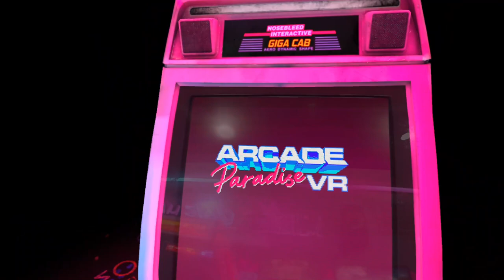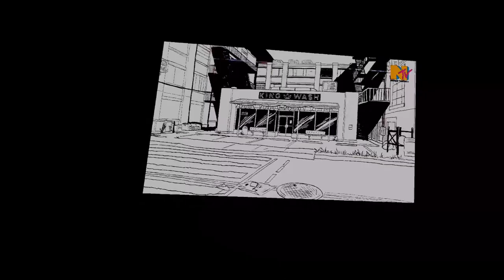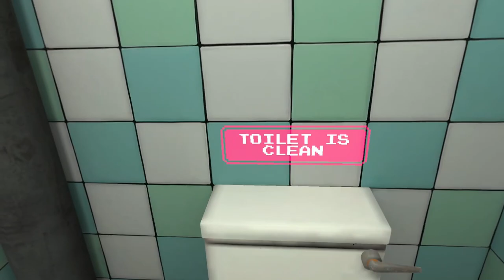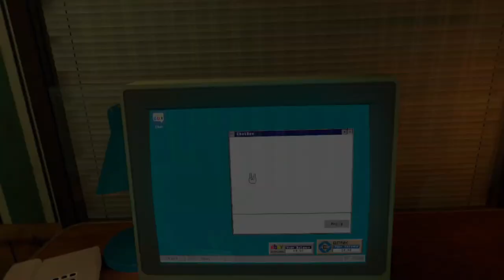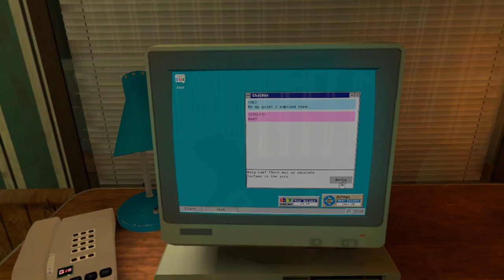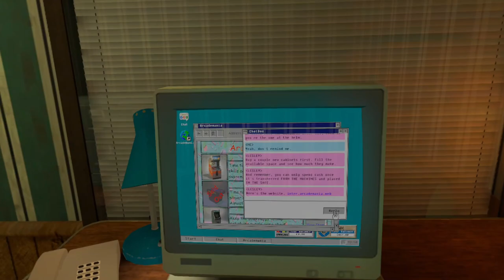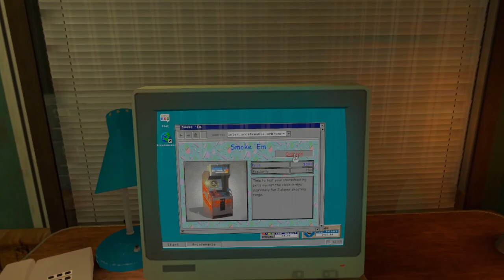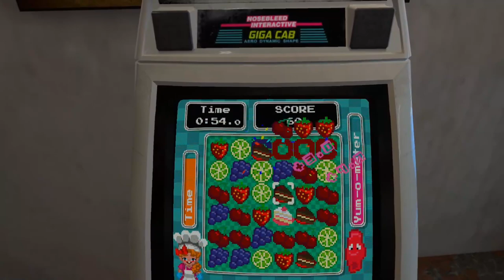Arcade Paradise VR: Transform Your Laundromat Into a Retro Arcade!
Welcome to Arcade Paradise VR, where nostalgia meets innovation! Dive into the immersive world of retro gaming as you embark on a thrilling adventure to transform your mundane laundromat into a bustling arcade hotspot. In this light-management sim combo game, set in the vibrant atmosphere of 1993, you'll embark on a journey from rags to riches, revitalizing your space and your destiny. Get ready to unleash your inner entrepreneur and relive the glory days of classic arcade gaming! Are you ready to turn suds into scores? Let's embark on this exciting journey together!

BABYSPINEGAMING